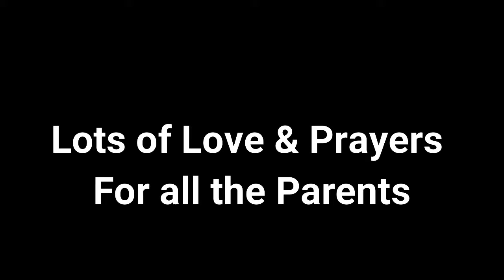My Role Model, My Dad 😍 Pakistani in Korea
Today was my last day in Pakistan as I am going from Pakistan to Korea. I came to Pakistan to celebrate Eid with my family and Mashallah these were the best vacations. I am so grateful to Almighty for blessing me with a beautiful family and I am thankful to my brothers Wajid, Adil and especially my dad Rana Mushtaq who always supported me at every walk of life.
When I was saying Good Bye to Pakistan and my family at Islamabad international airport, I started crying :( Find out the reason?
This video is dedicated to my beloved dad for always believing in me and he is indeed my idea.

Please always respect your parents and collect their prayers as their prayers are the founding stone in your success.

Being a Pakistani in Korea, lots of love and prayers for all of you too.